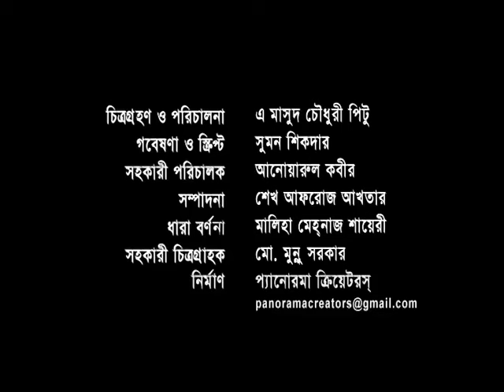কক্সবাজারের বাঁকখালি নদী পাড়ের বাজার || Panorama Documentary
LANGUAGE  |  Bangla